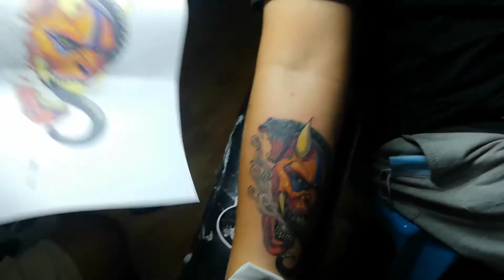aget tattoo workz.. sir rico 2nd time tattoo